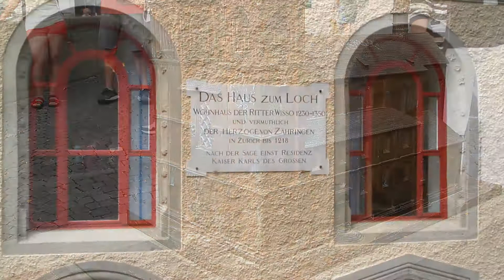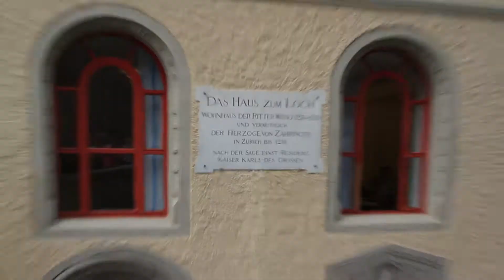Zurich. Switzerland. Цюрих. Лето. Швейцария